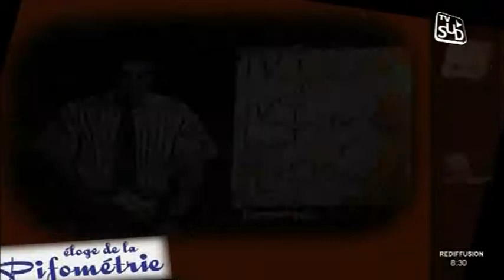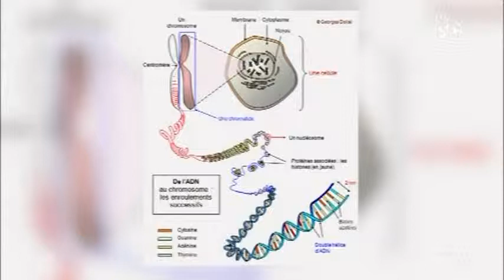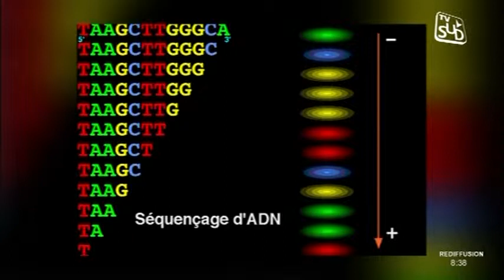Les Aléas du Direct du 20/05/2014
Sites webs/blogs, copiez cette vidéo avec le bouton "Intégrer" !